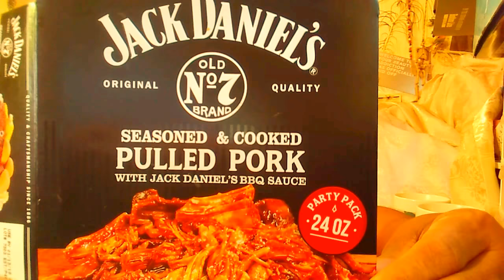Mukbang Jack Daniels pulled pork barbecue💋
Valerie Granville TV Valerie Granville TV view_as=subscriber cooking with val Mukbang with the eating sound mukbang ASMR
if you love watching mukbang videos with eating sounds this is the video for you, Enoy

Mukbang with the eating sound mukbang ASMR

asmrsatisfyingsounds # 먹방